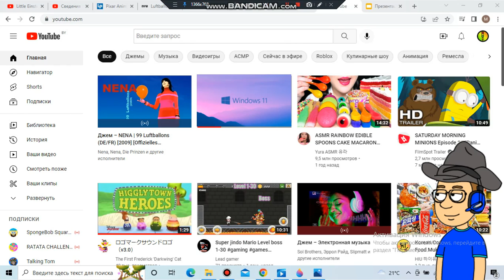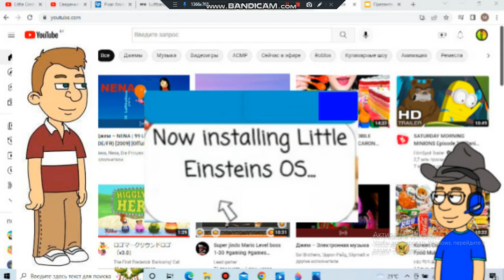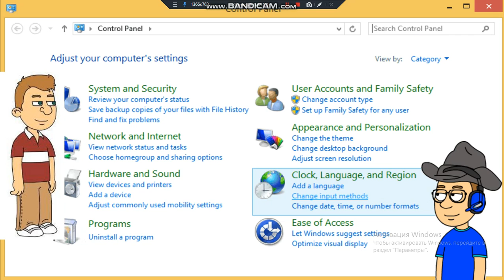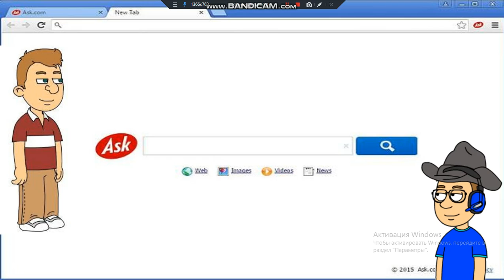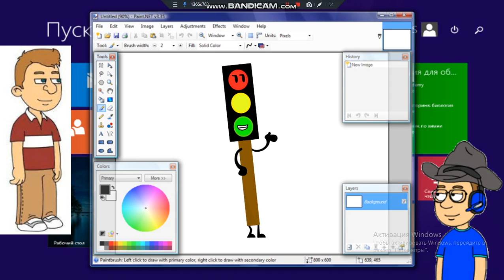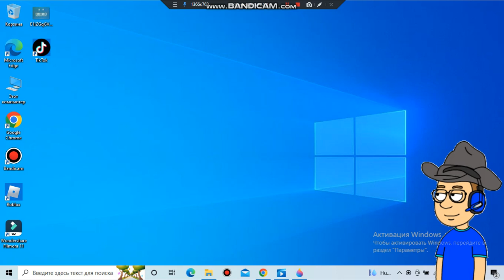Aaron Pettis OS